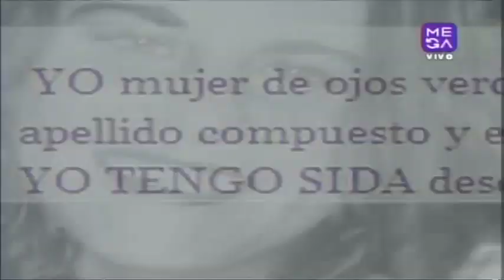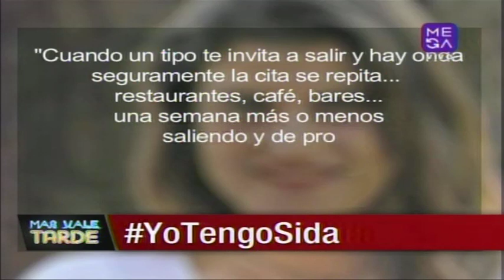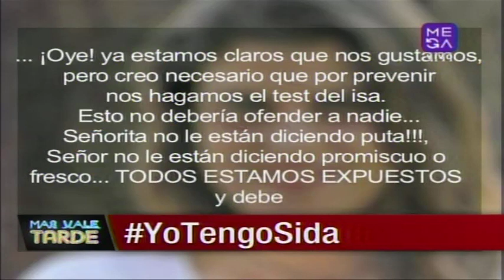María Carolina del Real: "Yo tengo Sida"